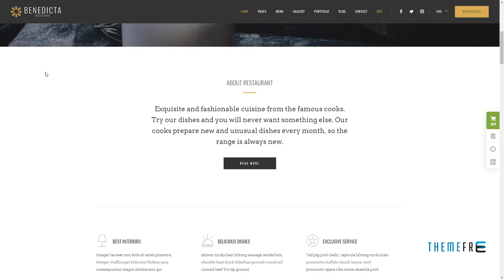Benedicta - Restaurant and Food WordPress Theme Geoff Howard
Compatible With Visual Composer 5.1.x, WPML, Bootstrap 4.x, Bootstrap 3.x

 Columns 4+

 Documentation Unrated

 Layout Responsive

 Tags asian food, bar, beer, cafe, chef, cooking, drink, events, fast food, food, menu, opentable, pizza, reservation, restaurant